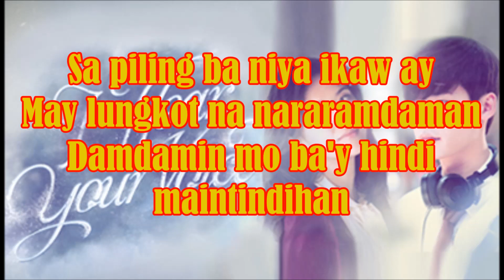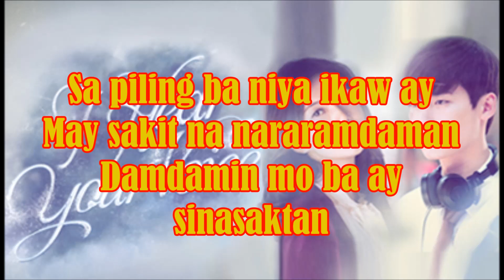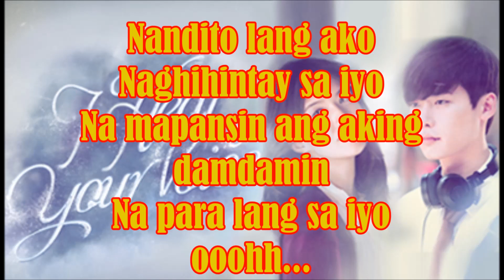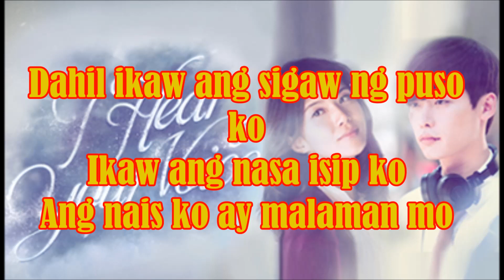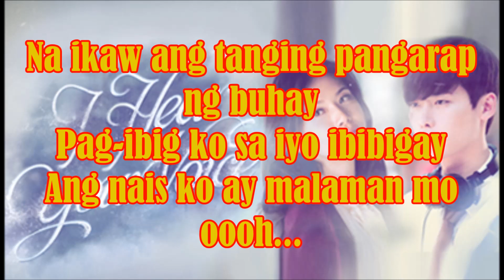Dahil Ikaw (I Hear Your Voice OST) - Ken Chan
CREDITS TO THE CONTENT OWNER OF THIS VIDEO!